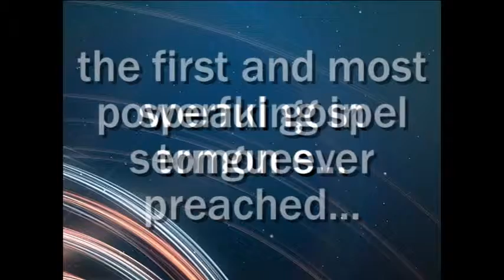BETHESDA'S WEDNESDAY NIGHT BIBLE STUDY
REV.MICHAEL JAKES-UPPER ROOM OUTREACH MINISTRIES